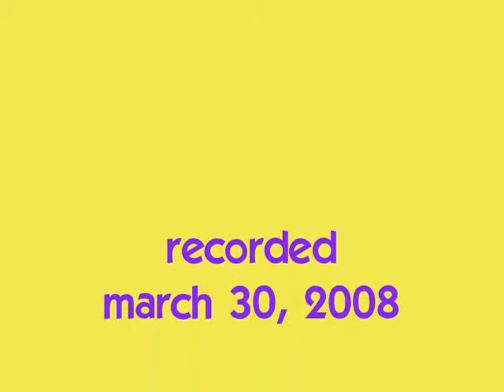Mouse sings wooly bully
Video taken March 2008  Mouse has since passed